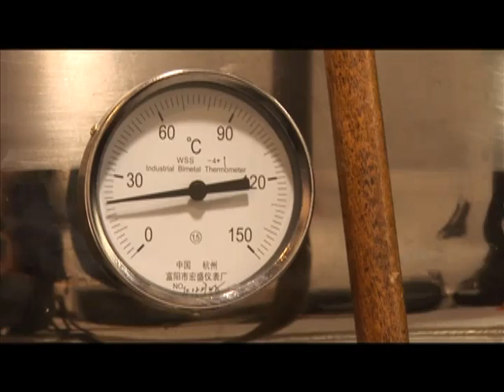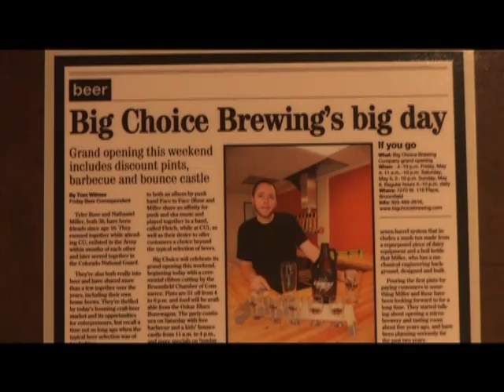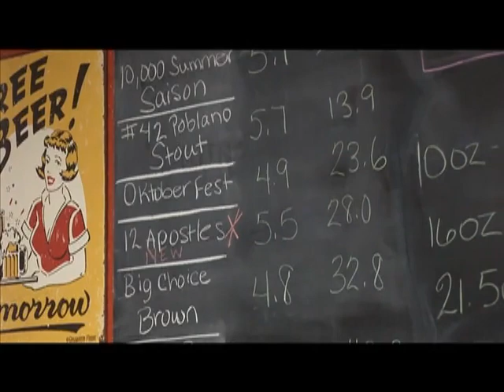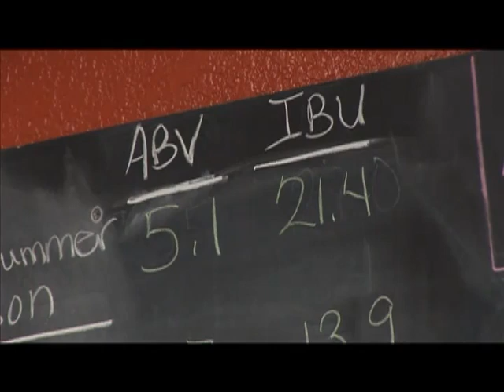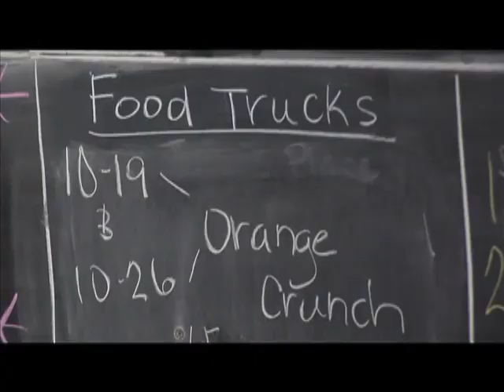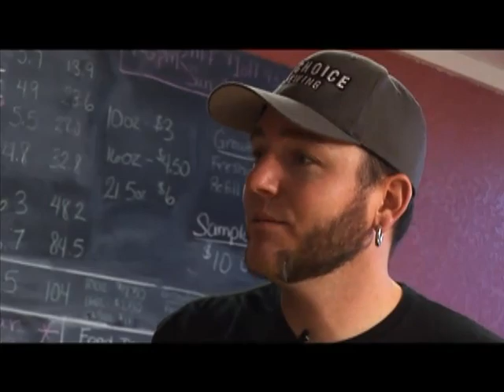Broomfield Business Buzz - Big Choice Brewing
Join Jennifer Kerr, president and CEO of the Broomfield Chamber of Commerce, as she profiles one of Broomfield's businesses. She is at Big Choice Brewing, a microbrewery owned by Nathaniel Miller and Tyler Ruse, two native Coloradans.